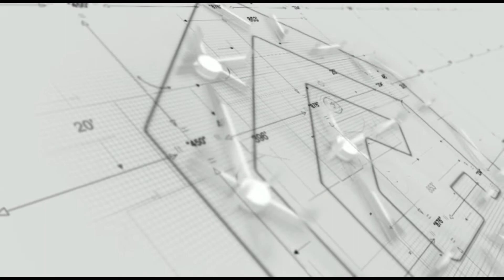KÜÇÜKBAŞ HAYVAN ÇADIRI EDİRNE KEŞAN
EDİRNE KEŞAN
Kalitenin ve Güvenin Adresi
Sizde kapalı alan ihtiyaçlarınızda Güleçyüz Markası ile tanışın.